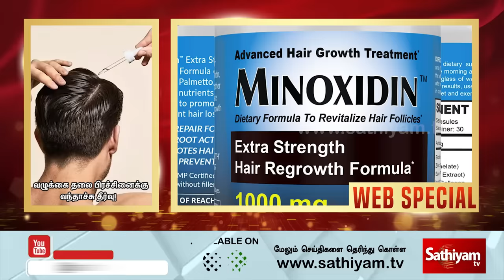வழுக்கை தலை பிரச்சினைக்கு வந்தாச்சு தீர்வு | Hairfall | web Special | Sathiyam Tv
The crack codes of all popular programs. வழுக்கை தலை பிரச்சினைக்கு வந்தாச்சு தீர்வு